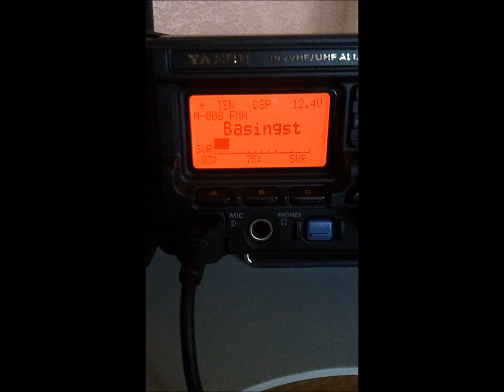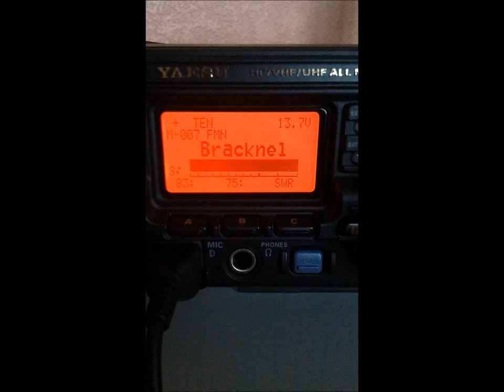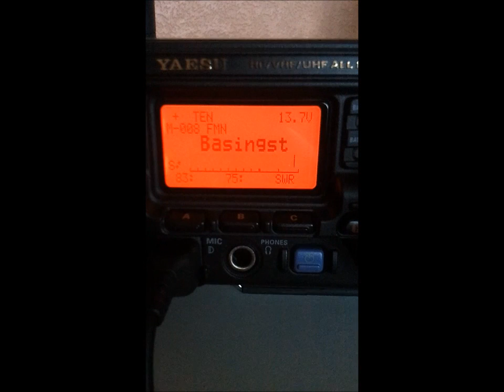YaesuFT897.wmv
A Yaesu FT897D with a problem with repeaters on 70cm